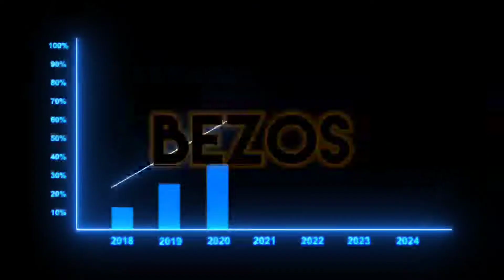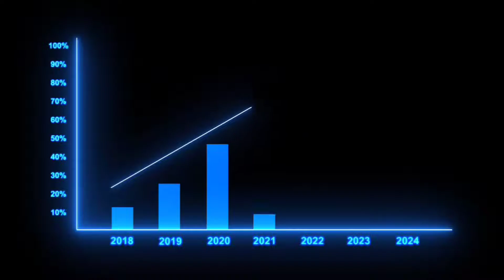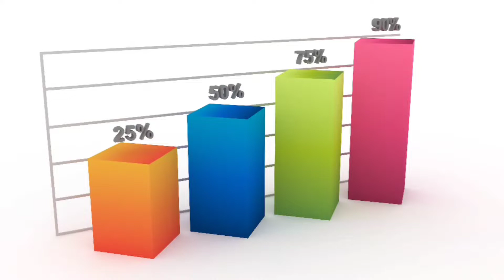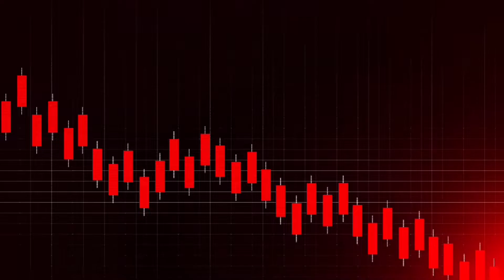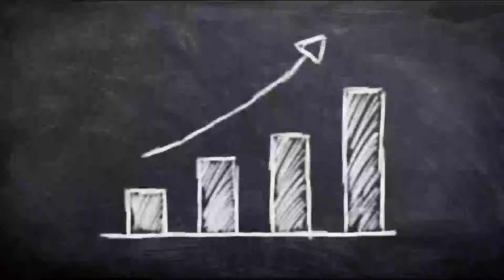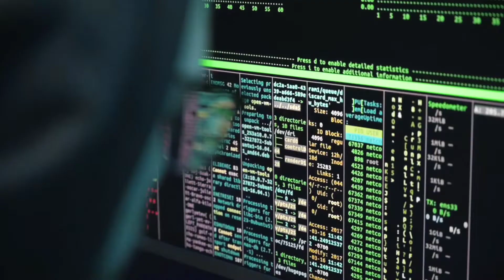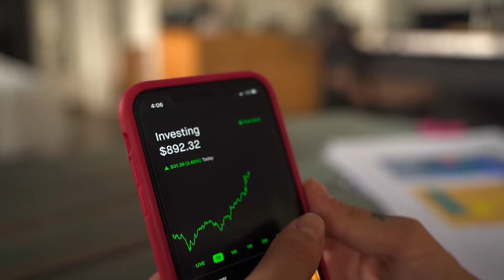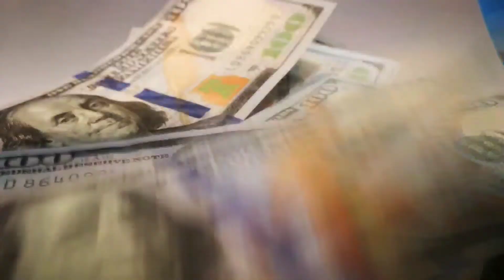Billionaire Jeff Bezos Just Said THIS About ADA Cardano😱💰!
News About Jeff Bezos And The Crypto Coin Cardano ADA!

Cardano ADA has been a sensation throughout 2021. It drew the attention of all the investors and traders in the market.
But now things are going to take an insane turn because Amazon CEO JeffBezos said something significant about Cardano ADA.
It would make the potential investors crazy for the market. But what is that? Is he too stepping into crypto? Is it a chance to be rich?

Wait up, all that and much more is coming up in this video.

About Bezos Space🛸

⚙️ Produced, voiced and written by: Bezos Space!
🎬 Videos about Jeff Bezos, Blue Origin, Bezos Earth Fund, Bezos Academy, Bezos Day One Fund,  Amazon, Washington Post and more…